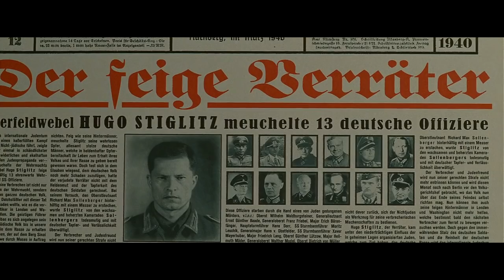INGLORIOUS BASTERDS MOVIE: Explained in hindi (Masterpiece Movie)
This movie is one of the best movies of Director Quentin Tarantino, he just comes up with the masterpiece. It is once in a lifetime movie.

Must watch before you die.